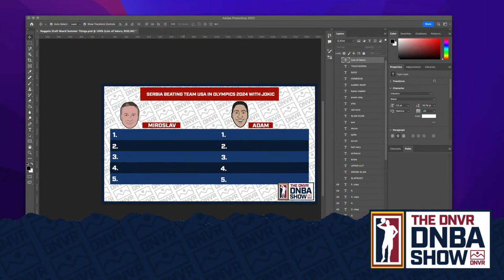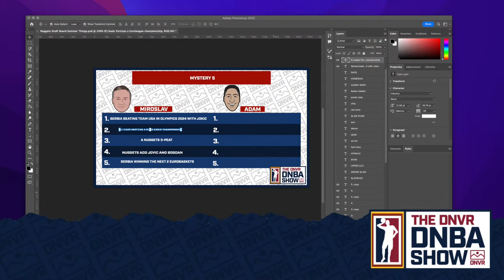PJ Dozier on Nikola Jokic, his time with the Denver Nuggets, and playing in Serbia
PJ Dozier was one of the most beloved role players to come through Denver during the Jokic era of Denver Nuggets basketball. He immediately gained the nickname PJ Composure after showing up in the clutch of his first ever game in a Nuggets jersey. Injuries cut his time in the league short but he has rebounded by landing with Partizan Belgrade playing for one of the best basketball coaches ever, Zeljko Obradovic. He joins Adam Mares to share stories of his time in Denver, his thoughts on the team winning the Finals, and what his first impressions are of Belgrade and Partizan fans.

2:09- PJ Dozier Interview
20:18- Miroslav crashes the interview
25:20- Interview breakdown with Miroslav
29:50- Overrated players
38:50- More hot takes
49:38- Wave-length
1:00:38- Mystery top 5

for your chance to win Breckenridge Distillery prizes AND Broncos tickets!!

AG1 is going to give you a FREE 1 year supply of immune-supporting Vitamin D AND 5 FREE travel packs with your first purchase.